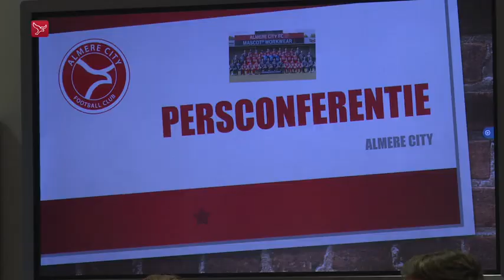Leerlingen vragen voetbalprofs Almere City FC hemd van het lijf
Almere City FC was maandag in Lelystad op bezoek bij basisschool De Kring. Leerlingen uit groep zes mochten net als bij een echte persconferentie vragen stellen aan voetballer James Efmorfidis en doelman Joshua Smits.

De leerlingen vroegen de voetballers het hemd van het lijf. Er werden de meest uiteenlopende vragen gesteld: of ze getrouwd waren, hoe lang ze al voetbalden en wanneer ze met pensioen gaan. Maar ook wat ze eten na een wedstrijd en hoeveel doelpunten ze hebben gescoord.

Patrick Posthuma van Almere City FC hoopt met het bezoek aan de basisschool Almere City FC meer binding te creëren tussen club en provincie: ,,We willen de provincie in gaan om te laten zien dat wij meer zijn dan alleen een voetbalclub.’’